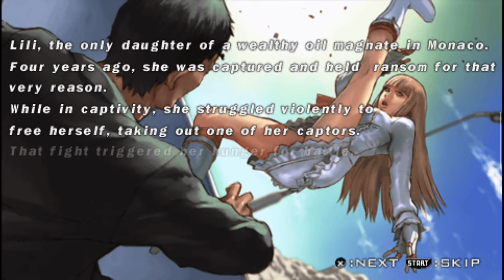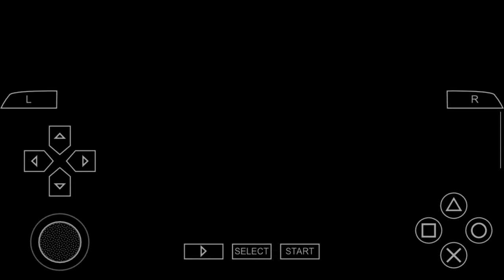Tekken 5 Dark Resurrection Lili Story arcade